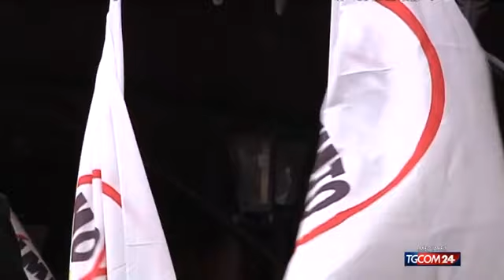Quirinale, Fico convoca il Parlamento il 24 gennaio alle 15